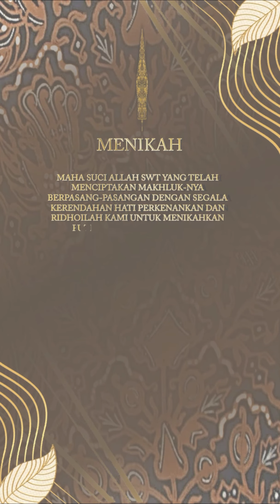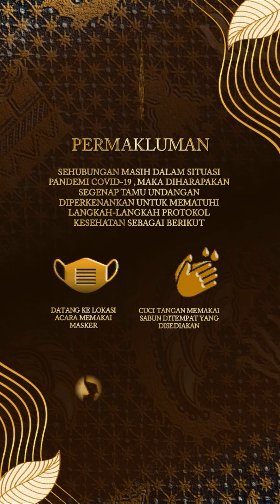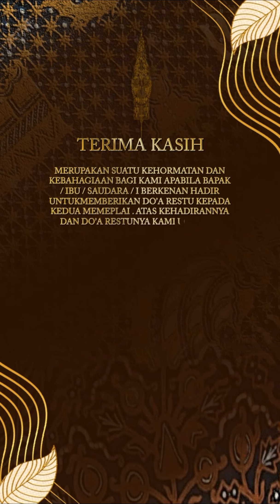TEMPLATE WEDDING INVITATION ADAT JAWA #09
EMPLATE WEDDING INVITATION ADAT JAWA #09  @Wedding Invitation

Dewasa ini marak Undangan Pernikahan Digital / Wedding Invitation online. Tahukah anda apakah keunggulan dari undangan pernikahan digital online dibandingkan dengan kartu undangan cetak ?

Berikut beberapa keunggulan Undangan Pernikahan Digital.
-. Ramaha Lingkungan :
Undangan pernikahan online dapat meminimalisir penggunaan kertas dan sekaligus mengurangi sampah , sehingga undangan digital pernikahan online ramah lingkungan

- Tampilan yang keren :
Undangan Pernikahan digital memiliki banyak layout yang atraktif dan interaktif. Selain didesain yang tematik yang oke punya, dapat juga diselipkan animasi flash, slide photo. aneka fitur , audio dsb.

- Tidak ada batasan ruang dan waktu.
Undangan pernikahan online tidak dibatasi oleh ruang dan waktu. Dapat dikirm kemama dan kesiapa saja.

- Gampang diedit :
Undangan pernikahan digital ini gamapang untuk diedit dengan hanya menggunakan powerpoint dengan ekstensi file PPT dan bisa di eksport menjadi video mp4.

- Hemat Biaya.
Kelebihan dari undangan pernikahan figital /wedding invitation ini , kita nggak usah rempong nolak balik kepercetakan yang mungkin jauh. Kita cukup sekali mengeluarkan uang tanpa peerlu khawatir jumlah kartu undangan kurang.

File Undangan Pernikahan Digital ini akan dibagikan filenya PPT, jika sudah mencapai 1000 viewer. Mohon kepada para subscriber untuk bersabar menunggu file ini untuk dibagika.

Silahkan WA 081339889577 bagi yang berminat ubtuk mendapatkan file video premium wedding invitation template with powerpoint ini. File baru akan dibagikan kepada teman - teman mukia channel jika video ini sudah mencapai 1000 view dan bagi yang memnita file, agar sebelumnya LIKE SUBSCRIBE DAN KOMENTAR video ini serta melampirkan screenshoot video yang dimitakan filenya.

Kembali mukia channel berbagi Template Undang Pernikahan Digital / wedding invitation dengan powerpoint.

Untuk membuka file ini silahkan tonton video ini secara lengkap karena PASSWORD video ini berada di setiap klip yang terdiri dari 5 huruf dan 4 angka. Silahkan digabungkan huruf dan angka tersebut menjadi 1 tanpa spasi untuk membuka file RAR nya.

@Lebanese Weddings @Wedding Invitation @Putu Bahagiana - Kontrakankeras @YouTube
undangandigital @Pakar Tutorial

Terima Kasih
Admin @2021